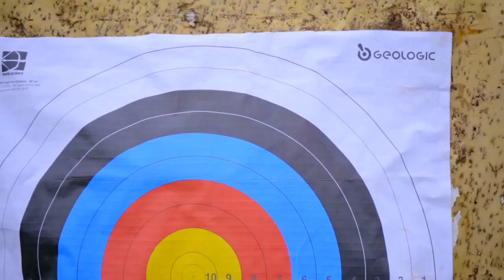Our 5th Anniversary Sn 2 Ep 6 Trailer: EMILY & JOSEPH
Emily & Joseph's episode is airing this Saturday at 8pm only on @maishamagicplus_tv, @maishamagiceast, @showmaxkenya, @dr_tv.ke

Wishing you an anniversary as special as the love you two share.